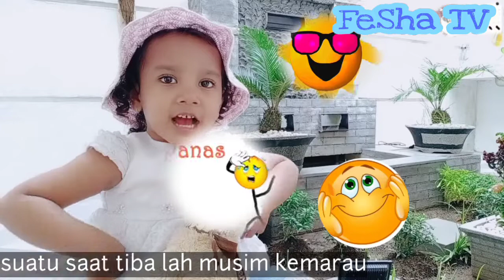Burung Gagak dan sebuah kendi | Dongeng Bahasa Indonesia terbaru 2020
Seekor burung gagak kehausan dan menemukan sebuah kendi yang berisi air sedikit, namun ia tak dapat meminumnya, lalu apa yang terjadi ?